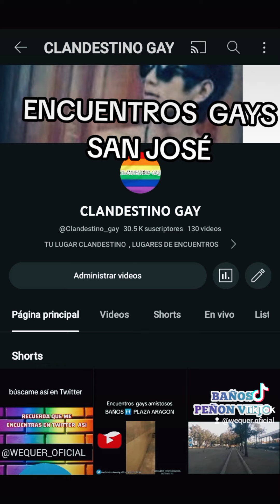SAN JOSE Y SU CRUISING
video completo